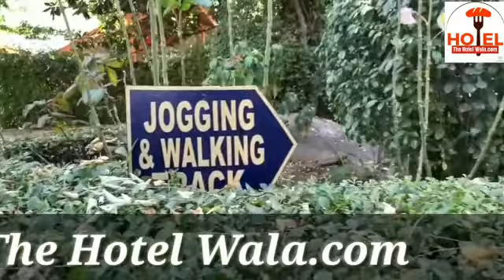Span Resorts & Spa Manali // Best Five Star besthotels Plan your luxury trip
Span Resorts & Spa Manali // Best Five Star besthotels Plan your luxury trip ‎@The Hotel wala•com

The Hotel Wala.com

Span Resort & spa  is best 5 star hotel in kullu  Manali with good location and best hotel in Manali with all five star  modern facilities.

more details please visit below details

Span Resort,& spa Manali
14 mile Badagran Bihal , manali highway manali 175129

Hotels in shimla
Hotels in manali
Hotels in Karol
Hotels in kullu manali
Hotel in  Dharamshala
Hotel in dalhousie
Hotel in Lahaul spiti
Hotel in maanali mall road
Hotel in Manali city
Hotel in shimla mall road
Hotel in chandigarh
Hotel in Punjab
Hotel in zirakpur chandigarh
Hotel in goa
Hotel in Jaipur
Hotel in Delhi
Hotel in Rajasthan
Hotels in pondicherry
Hotel in Dubai
Hotel in varanasi
Hotels in mussoorie
Hotels in rishikesh
Hotels in darjeeling
Hotel in puri
Hotel in India
Hotel in kerala
Hotels in Tamil
Hotel in Gujarat
Hotel in surat
Hotel in assam
Hotels in Andaman Beach
Hotel in leh
Hotel in ladakh
Hotel in shilong
Hotel in pune
Hotel in Mumbai
Hotel in Lucknow
Hotel in Kolkata
Hotel in Jaipur
Hotel in uttarakhand
Hotel in char dhaam yatra
Hotel in kedarnath
Hotel in badhrinath
Hotel in amaranth
Hotel in indore
Best hotel in India
Best hotel in Manali
Best hotel in himanchal
Best hotel in Mumbai
Best hotel in shimla
Best hotel in Delhi
Best hotel international level
Best hotel in Dubai
Best hotel in Singapore
Best hotel in Thailand
Best hotel in Malaysia
Best hotel  in America
Top hotel in India
Top hotel in Manali
Top hotel in shimla
Top hotel in himanchal
Top hotel in Delhi
Top hotel in Mumbai
Top hotel in goa
Top hotel in indore
Top hotel in Jaipur
Top 10 hotel in India
Top 10 hotel in Manali
Top 10 hotel in shimla
Top 5 hotel in Manali
Top 5 hotel in shimla
Top 10 hotel  worldwide
Top 5 hotel in world 2022
Top 4 star hotel
Top 5 star hotel
Top good star hotel
Top 3 star hotel in India2022
Top hotel chain in india
Top hotel list in india
Top hotel chain in world 2022
Top hotel name in world 2022
Top hotel name in manali 2022
Top tourist attractions in India
Top  Best tourist places

hotel span resorts and spa manali
good hotel near manali mall road
hotel in old Manali
best hotel list 2022 in Manali
all 5 star hotel in Manali
famus hotel in Manali
resorts in Manali
manali span resorts
good location hotels in Manali
best resorts list in Manali 2022